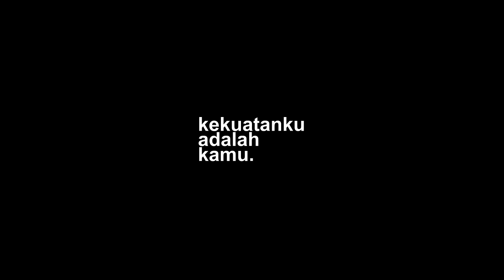Rocket Rockers - Kekuatanku (Cover) by Danar & Indri